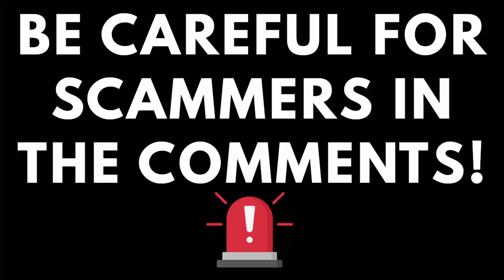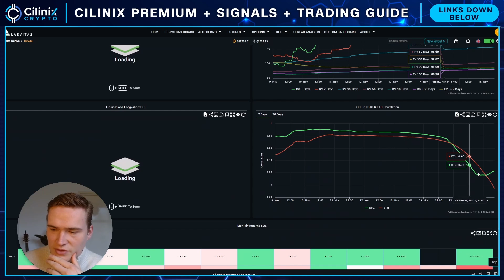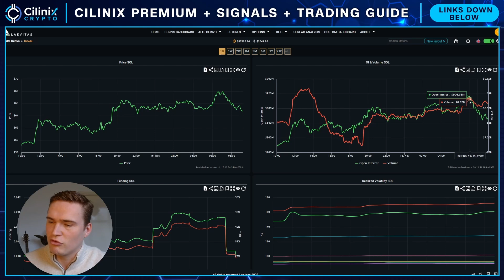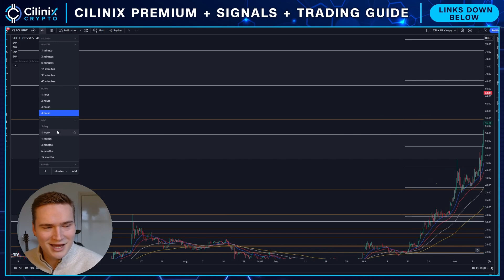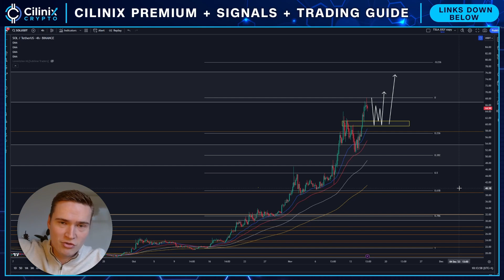WILL SOL RALLY HIGHER?🔥 | SOLANA (SOL) PRICE PREDICTION & NEWS 2023!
Social links!